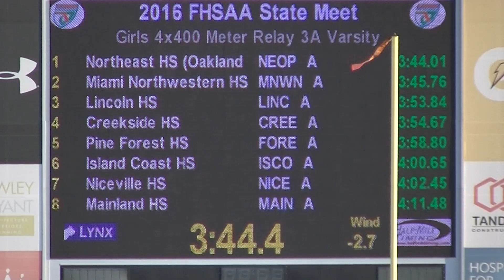Girls 4 x 400m Relay Finals 3A Heat 2 FHSAA Track & Field State Finals 2016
1 Northeast HS (Oakland Park)                         3:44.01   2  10
     1) 1668 Staton, Chyna-Joi 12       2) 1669 Woodside, Daneisha 10
     3) 1661 Ford, Jan'Taijah 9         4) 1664 Johnson, Takiyah 10
  2 Miami Northwestern HS                               3:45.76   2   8
     1) 1483 Toussaint, Ulani 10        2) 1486 Young, De'Andreah 11
     3) 1479 Mitchell, Timetria 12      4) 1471 Baker, A'Sja 12
  3 Lincoln HS                                          3:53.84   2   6
     1) 1342 Mason, Tamera 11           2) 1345 Wilson, Tamani 12
     3) 1343 Robinson, TeJyrica 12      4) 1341 Mason, Jasmine 10
  4 Creekside HS                                        3:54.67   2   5
     1) 496 Washington, Briana 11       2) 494 Thompson, Beverley 10
     3) 491 Griffith, Keshia 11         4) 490 Fields, Jordan 12
  5 Pine Forest HS                                      3:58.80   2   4
     1) 1933 Smith, Catera 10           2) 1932 Sanders, Shaniya 11
     3) 1929 Knight, Aaleigah 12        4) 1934 Thompson, Michaela 11
  6 Dillard HS                                          3:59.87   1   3
     1) 527 Francois, Roshelle 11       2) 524 Edmond, Alexus 11
     3) 532 Hutchinson, Adonjah 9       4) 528 Gammage, Jada 12
  7 Island Coast HS                                     4:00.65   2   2
     1) 1086 Rankin, Alexandria 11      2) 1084 Jackson, Zharia 12
     3) 1082 Foster, Montana 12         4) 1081 Church, Shania 9
  8 Niceville HS                                        4:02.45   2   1
     1) 1614 Cathey, Rachel 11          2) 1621 Saffore, Amber 12
     3) 1624 Sherwin, Alexis 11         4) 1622 Saffore, Autumn 12
  9 Braden River HS                                     4:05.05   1
     1) 316 Graham, Breonna 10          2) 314 Altidor, Jecica 12
     3) 319 Wiederkehr, Mia 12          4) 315 Gagnon, Alyssa 10
 10 Venice HS                                           4:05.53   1
     1) 2497 Cambell, Olivia 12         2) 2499 Gallagher, Emma 11
     3) 2502 Richards, Hannah 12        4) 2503 Szczepaniuk, Sena 9
 11 East Lake HS                                        4:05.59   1
     1) 627 Nichols, Cieanna 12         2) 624 Carter, Jasmin 11
     3) 625 Kirby, Kaitlyn 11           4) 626 Lima, Jennifer 11
 12 Miami Carol City HS                                 4:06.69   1
     1) 1434 Rutledge, Nakevia 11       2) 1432 Pope, Tiara 12
     3) 1429 Gibson, Terneka 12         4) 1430 Jackson, Tierra 9
 13 Mainland HS                                         4:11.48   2
     1) 1388 Ruane, Shannon 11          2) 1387 Rowley, Sada 12
     3) 1384 Hernandez, Danielle 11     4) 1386 Mobley, Josilin 11
 14 Poinciana HS                                        4:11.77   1
     1) 1955 Edge, Nautica 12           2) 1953 Cuadiado, Janielliz 10
     3) 1954 Davila, Shaneylix 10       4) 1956 Jackson, Shyann 9
 15 Belleview High School                               4:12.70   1
     1) 159 Thomas, Sophia 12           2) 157 Magwood, Jahmari 11
     3) 158 Saunders, Ashlyn 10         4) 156 Florence, Kaleah 10
 16 Lake Weir HS                                        4:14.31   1
     1) 1231 Macdonald, Kaitlyn 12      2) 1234 Woodbury, Shekinah 12
     3) 1229 Farmer, Mariah 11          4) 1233 Torres, Kalista 12